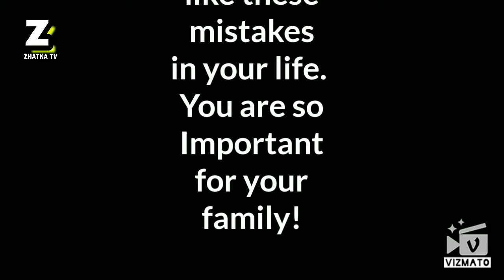Smartphone causes accident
This video is made for entertainment and educational purposes only. Now a days peoples are addicted with thier smartphones. And sometimes it became a strong reason of accidents in life, sometimes it may look funny but several of times it because harmful and dangerous of users.